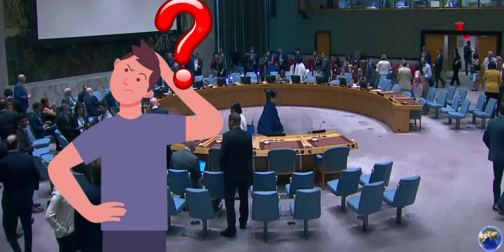India votes against Russia at UNSC during procedural voting on Ukraine | Amit R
Breaking its streak of abstentions on votes related to Ukraine, India has voted for a procedural matter that Russia opposed at the UN Security Council.

Going against Moscow's stance, India on Wednesday joined 12 other members of the Council to vote for inviting Ukrainian President Volodymyr Zelensky to speak via a remote video link.

China abstained on the vote and Russia naturally voted against the invitation, but because it was a procedural matter it did not count as a veto.

When the meeting began, Russia's Permanent Representative Vassily Nbenzia, objecting to Zelensky's video link arrangement, demanded he should come in person to the Council chamber and asked for the vote, which ended up showing Moscow's isolation.

Although this was the first time India had not abstained on a matter linked to Ukraine and voted with the west, a diplomatic source played down its significance.

The source said Wednesday's vote was different from the issues India had abstained on and those were more substantial.

"It was (only) for or against Zelensky's participation" in the meeting through a video link, the source pointed out.

While speaking at the meeting, India's Permanent Representative Ruchira Kamboj stuck to New Delhi's distinctive version of neutrality in the Ukraine conflict.

The meeting took place on a day of twin import for Ukraine -- its independence day as well as six months since Russia launched its ongoing invasion of Kiev on February 24.

Allowed to speak by video link after the vote, Zelensky warned that the world's security depended on how Russia's invasion is handled.

"It is on the territory of Ukraine that the world's future will be decided," Zelensky said, "our independence is your security".

Kamboj did not name Russia as she spoke of the war's toll on Ukraine and its impact on the rest of the world.

Nor did she offer overt support for Kiev while mentioning the humanitarian help India has rendered Ukraine.

"The conflict has resulted in loss of lives and countless miseries for its peoples, particularly for women, children and elderly, with millions becoming homeless and forced to take shelter in neighbouring countries," she said, calling for an immediate end to the violence.

"We encourage talks between Ukraine and Russia (and) Prime Minister Narendra Modi has himself, more than once, spoken to them, in this regard."

Modi has spoken to Presidents Vladimir Putin of Russia and Volodymyr Zelensky of Ukraine asking them to hold talks for a peaceful resolution of the war.

Meanwhile, Nbenzia blamed what he called Ukraine's senseless "crusade" for the conflict and claimed that Russia launched the "special operation" because of threats from it.